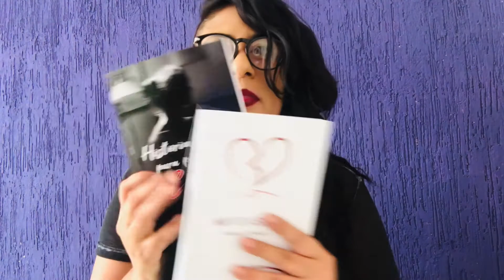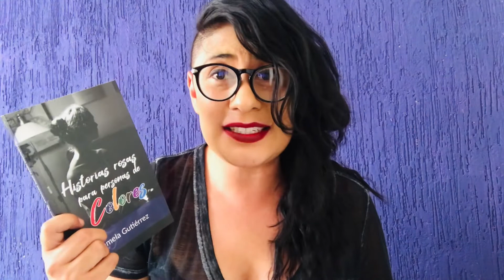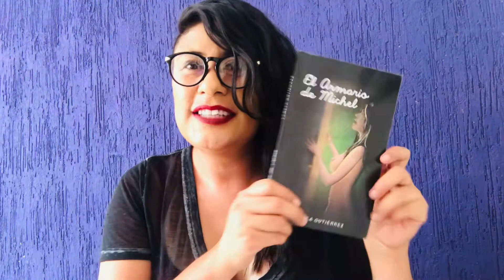PamSinReglas: 2 Temp: EP. 13 "9 Cosas que Matan el Amor"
¿NO te diste cuenta porque tu relación fracasó? ve este video y entérate!!!
Cosas que matan el amor.

Libros google play
Les And The city